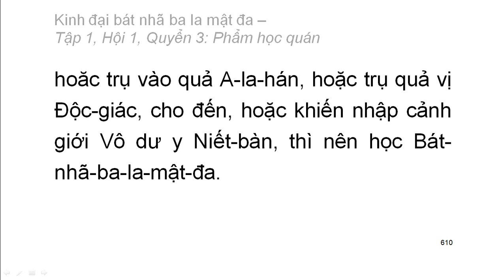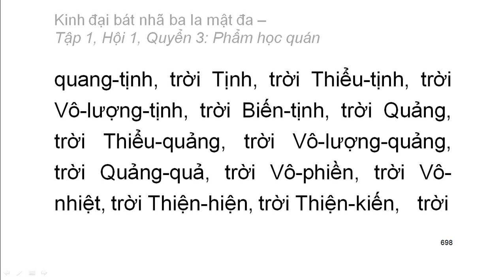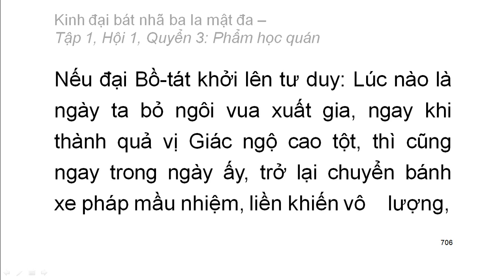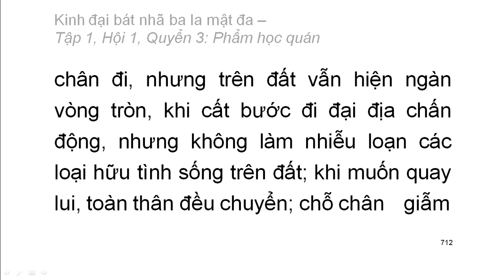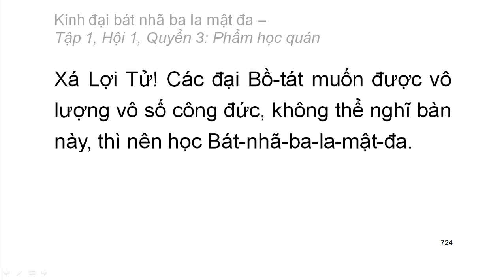600 quyển Kinh Đại Bát Nhã Ba La Mật Đa: Quyển .../600 (tiếp) (đọc lần 2)